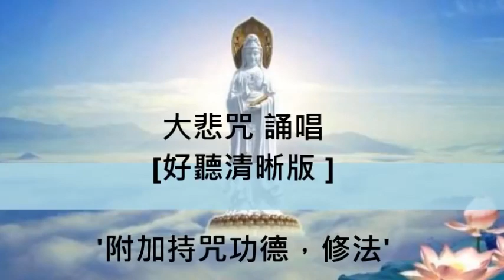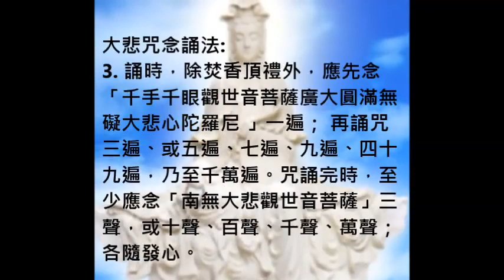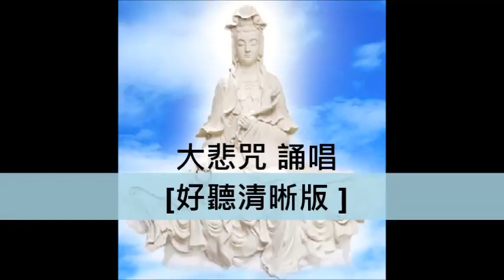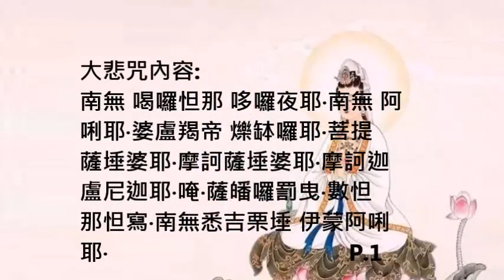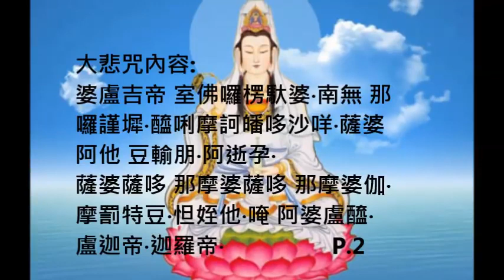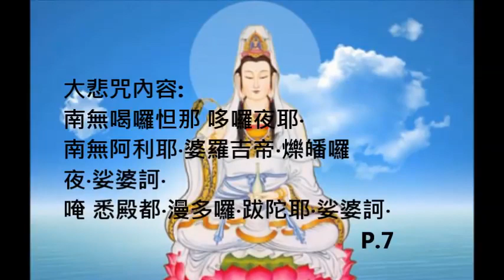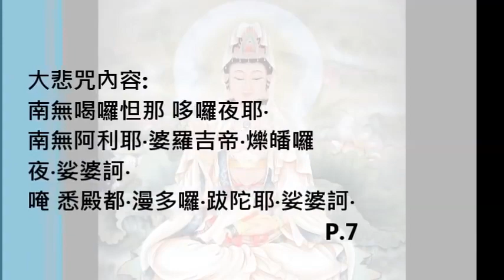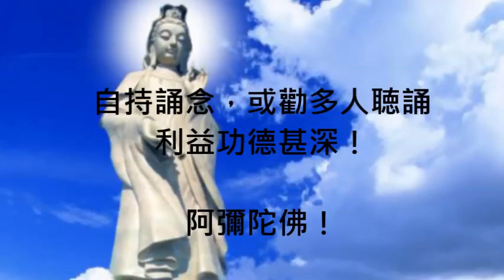大悲咒 (最好聽清晰 易學版), 清靜心身 淨化氣場, 附加大悲咒功德 the Great Compassion Mantra, 靜心音樂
大悲咒 (千手千眼無礙大悲心陀羅尼) - 最好聴 清晰 易學版

    **其他推介:
【家用按摩器】
【V形靜坐/冥想坐墊】V-Shaped Meditation Cushion
【無線耳機】Hi-Fi Stereo Wireless Headset for PC/Cell Phones/TV
【無線喇叭】New Generation Smart Speaker

多聽多念誦大悲咒, 功德殊勝, 可清靜心身; 在家中、辨公室多播放, 可淨化氣場.  鼓勵大家多聽多誦 , 功德無量.

另附上 持咒(千手千眼無礙大悲心陀羅尼 the Great Compassion Mantra)功德、十五種善生、常聴大悲咒之益處、念誦方法、大悲咒之內容 及回向.  此佛歌念誦十分清晰，可跟著一同念大悲咒; 或介紹新的佛友以此來學習大悲咒.

誦持大悲咒者，當知是人獲十二大功德:

    (1) 即是佛身藏，九十九億恆河沙數諸佛所愛惜故。
    (2) 即是光明藏，一切如來光明照故。
    (3) 是慈悲藏，恆以陀羅尼救眾生故。
    (4) 是妙法藏，普攝一切陀羅尼門故。
    (5) 是禪定藏，百千三昧常現前故。
    (6) 是虛空藏，常以空慧觀眾生故。
    (7) 是無畏藏，龍天善神常護持故。
    (8) 是妙語藏，口中陀羅尼音無斷絕故。
    (9) 是常住藏，三災惡劫不能壞故。
    (10) 是解脫藏，天魔外道不能稽留故。
    (11) 是藥王藏，常以陀羅尼醫療眾生病故。
    (12) 是神通藏，游諸佛土得自在故，可見此咒功德，贊不可盡。

誦大悲咒者，現生能得十大利益：

    (1) 能得安樂。
    (2) 除一切病。
    (3) 延年益壽。
    (4) 常得富饒。
    (5) 滅一切惡業重罪。
    (6) 離障難。
    (7) 增長一切白法諸功德。
    (8) 遠離一切諸怖畏。
    (9) 成就一切諸善根。
    (10) 臨命終時，任何佛土，隨願得生。

觀世音白佛言: 持大悲咒者，得十五種善生：

    (1) 所生之處，常逢善王。
    (2) 常生善國。
    (3) 常值好時。
    (4) 常逢善友。
    (5) 身根常得具足。
    (6) 道心純熟。
    (7) 不犯淨戒。
    (8) 所有眷屬，恩義和順。
    (9) 資具財食，常得豐足。
    (10) 恆得他人，恭敬護持。
    (l1) 所有財寶，無他劫奪。
    (12) 意欲所求，皆悉稱遂。
    (13) 龍天善神，恆常護衛。
    (14) 所生之處，見佛聞法。
    (15) 所聞正法，悟甚深義。

誦此陀羅尼者，不受十五種惡死：

    (1) 不為飢餓困苦死。
    (2) 不為枷系杖擊死。
    (3) 不為冤家仇對死。
    (4) 不為軍陣相殺死。
    (5) 不為虎狼惡獸殘害死。
    (6) 不為毒蛇蚖蠍所中死。
    (7) 不為水火焚漂死。
    (8) 不為毒藥所中死。
    (9) 不為蠱害死。
    (10) 不為狂亂失念死。
    (11) 不為山樹崖岸墜落死。
    (12) 不為惡人魔魅死。
    (13) 不為邪神惡鬼得便死。
    (14) 不為惡病纏身死。
    (15) 不為非分自害死。

01:48  常聽常誦大悲咒的十二好處
03:22 大悲咒念誦法
1. 大悲咒中難讀之字，大概只有三十二字 ; 其中九字極易辨識，實則只有二十三字。發心人 ，可先行抄錄另識，自易成誦。

2. 練習時，可分讀一句二句，或三四五句，各就個性所宜。初可少讀幾句，日後漸增。全咒可分六段練習: 第一次，一至五句； 第二次，六至十二句； 第三次，十三至二十二句； 第四次，二十三至四十句; 第五次，四十一至六十五句； 第六次，六十六至八十四句完。

3. 誦時，除焚香頂禮外，應先念「千手千眼觀世音菩薩廣大圓滿無礙大悲心陀羅尼 」一遍； 再誦咒三遍、或五遍、七遍、九遍、四十九遍，乃至千萬遍。咒誦完時，至少應念「南無大悲觀世音菩薩」三聲，或十聲、百聲、千聲、萬聲；各隨發心。

4:45 大悲咒內容 (文字跟歌頗為同步, 可看文字一同唱誦)
南無 喝囉怛那 哆囉夜耶‧南無 阿唎耶‧婆盧羯帝 爍缽囉耶‧菩提薩埵婆耶‧
摩訶薩埵婆耶‧摩訶迦盧尼迦耶‧唵‧薩皤囉罰曳‧數怛那怛寫‧南無悉吉栗埵 伊蒙阿唎耶‧

婆盧吉帝 室佛囉楞馱婆‧南無 那囉謹墀‧醯唎摩訶皤哆沙咩‧薩婆阿他 豆輸朋‧阿逝孕‧
薩婆薩哆 那摩婆薩哆 那摩婆伽‧摩罰特豆‧怛姪他‧唵 阿婆盧醯‧盧迦帝‧迦羅帝‧

夷醯唎‧摩訶菩提薩埵‧薩婆薩婆‧摩囉摩囉‧摩醯摩醯 唎馱孕‧俱盧俱盧 羯蒙‧
度盧度盧 罰闍耶帝‧摩訶罰闍耶帝‧陀囉陀囉‧地唎尼‧室佛囉耶‧遮囉遮囉‧

麼麼 罰摩囉‧穆帝隸‧伊醯伊醯‧室那室那‧阿囉參 佛囉舍利‧罰沙罰參‧佛囉舍耶‧
呼盧呼盧摩囉‧呼盧呼盧醯利‧娑囉娑囉‧悉唎悉唎‧蘇嚧蘇嚧‧菩提夜 菩提夜‧

菩馱夜 菩馱夜‧彌帝唎夜‧那囉謹墀‧地利瑟尼那‧波夜摩那‧娑婆訶‧悉陀夜‧娑婆訶‧
摩訶悉陀夜‧娑婆訶‧悉陀喻藝‧室皤囉夜‧娑婆訶‧那囉謹墀‧娑婆訶‧摩囉那囉‧娑婆訶‧

悉囉僧 阿穆佉耶‧娑婆訶‧娑婆摩訶 阿悉陀夜‧娑婆訶‧者吉囉 阿悉陀夜‧娑婆訶‧
波陀摩 羯悉陀夜‧娑婆訶‧那囉謹墀 皤伽囉耶‧娑婆訶‧摩婆利 勝羯囉夜‧娑婆訶‧

南無喝囉怛那 哆囉夜耶‧南無阿利耶‧婆羅吉帝‧爍皤囉夜‧娑婆訶‧
唵 悉殿都‧漫多囉‧跋陀耶‧娑婆訶‧

千手千眼無礙大悲心陀羅尼 (大悲咒)  功德殊勝
常聽常誦大悲咒者 獲大益處
不停播放大悲咒 可改善氣場
多聴多誦大悲咒 平和心境、增進善緣
自行修持及鼓勵他人多聽多誦  功德無量

27: 35 念或者聽《大悲咒》完後，不要忘記作回向。

若向佛菩薩許願，例如求自己父母身體健康，疾病早日痊愈等願時，只要酌情向佛菩薩陳述，表達清楚用意即可。例如：“願將此誦經（念佛）的功德回向給我的母親，願她能早日康復，不再受疾病之苦……”，並沒有固定的行文，只要誠心，無論你怎麼說，怎麼回向，佛菩薩都會感應的。

只要每天堅持念誦多聴、專注、次數越多，效果也就越顯著，必定會有大收穫。念佛要精進，就是不執不貪。攝心念佛，身心歸一，才能做到一心不亂，感應才越大，您會親身領悟和體會。

多誦多聴 攝心念佛，
身心歸一 一心不亂，
自持誦念，或勸多人聴誦
利益功德甚深！

這Video志在推薦大眾多聴多誦大悲咒, 增進菩提心及善緣; 如有任何錯漏或問題, 請多多指教及包容.

一起精進！阿彌陀佛！

我們免費提供音樂，並每週發布新的佛歌、冥想和輕鬆音樂視頻。請點 “讚” 並 “訂閱” 我們

 以收閱最新優質音樂視頻，萬分感謝。

你可能對以下影片有興趣:

【心經 Heart Sutra】心經 (清雅唱頌版) 每天7遍: 平安健康 衣食具足 國泰民安 福智圓滿

【写给儿童的中国历史8】唐·阿弥陀佛的盛世

【禮佛Zen Garden Set】 Buddha Statue with Lotus Incense Burner Holder

【靜心頌缽】Buddhist Singing Bowl Set - Helpful for Meditation, Yoga & Relaxation

【改善睡眠 精油】Good Sleep at Night Essential Oil - 100% Pure

【失眠食療藥膳】